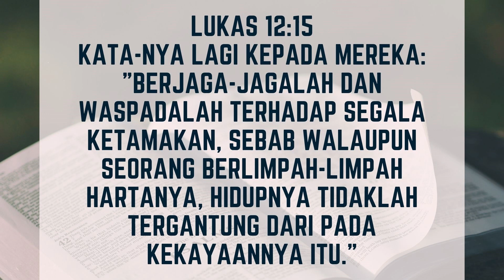SARAPAN #325 || "PENGEJARAN YANG SIA-SIA" (Jumat, 1 Februari 2024)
Dipimpin Oleh :
Ibu Anita Carolina